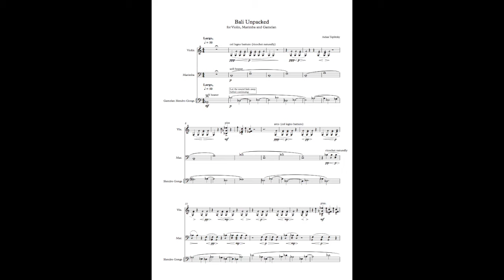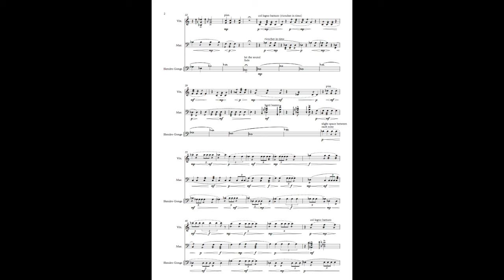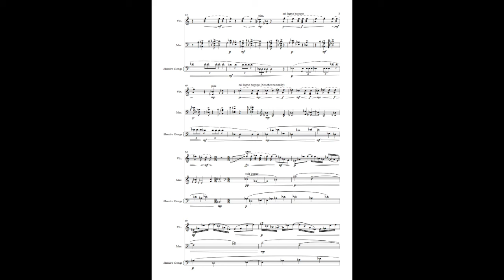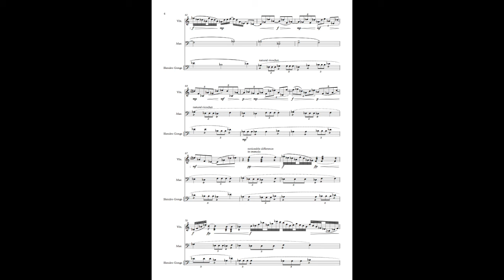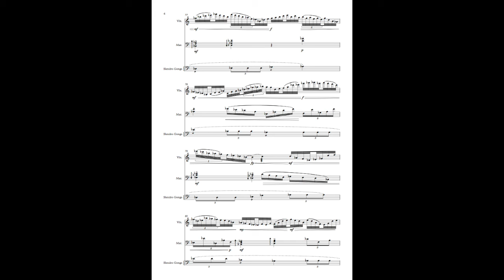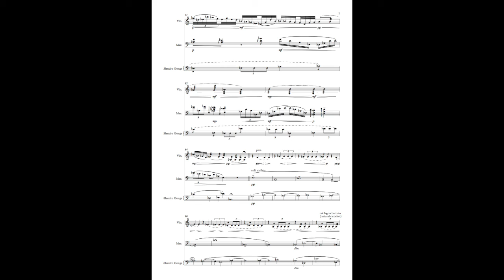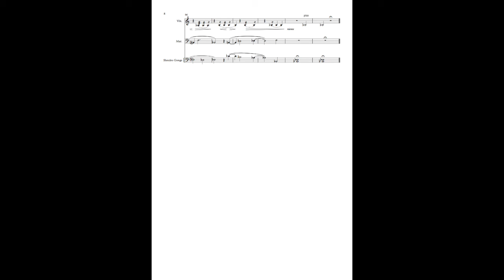Bali Unpacked - for Violin, Marimba and Balinese Gamelan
The Bali Agreement was a trade agreement established by the World Trade Organisation in Bali. It's function was to lower the global trade barriers and resulted in full agreement by all members of the WTO.

This piece is a celebration of a culture I have never been to, but I am able to experience.

Written near the end of 2014.